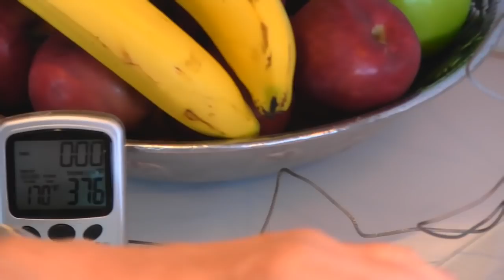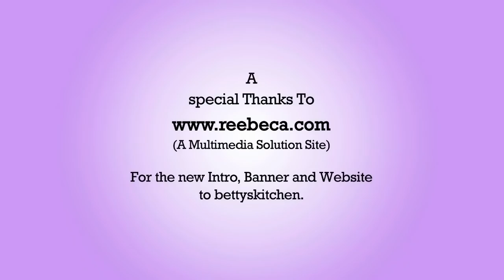Betty's Sweet and Puffy Elephant Ears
Betty demonstrates how to make Sweet and Puffy Elephant Ears.  This is a terrific snack to serve during a sports event, such as the upcoming Super Bowl!

Sweet and Puffy Elephant Ears

¾ cup milk
½ teaspoon salt
1 tablespoon sugar
1 ½ ounces shortening (Crisco)
1 (0.75-ounce) packet active dry yeast
2 cups all-purpose flour
peanut oil, for frying (You may use any vegetable oil.)
confectioner's sugar, for coating (This is the same as icing sugar or powdered sugar.)

In a small saucepan, combine milk, salt, sugar, and shortening.  Heat, over medium heat, until shortening melts and sugar is dissolved.  Remove from heat and let cool until lukewarm (110 degrees [F]).  Sprinkle in yeast.  Stir and let sit until foamy, about 10 to 15 minutes.  Place yeast mixture in large bowl.  Stir in flour to make a dough.  Place dough on floured surface and knead until smooth.  Cover with plastic wrap and let rise 30 minutes.  Flatten dough into a thick circle.  Using a pastry cutter, divide dough into 8 equal pieces.  Roll each into a ball, which will be about 1 ½ inches across.  Roll each ball into a thin circle (or oval).  Fry each circle, individually, in 1-inch peanut oil that has been heated to 375 degrees [F] in a skillet.  When the bottom side becomes golden, use tongs to turn the dough circle, browning the other side.  Remove from oil and drain on paper toweling.  While warm, sprinkle elephant ear with confectioner's sugar on both sides and transfer to a serving platter.  Repeat the frying and coating process for the remaining dough circles.  Yield:  8 elephant ears.  These are best served warm, right after coating, but they may also be served at room temperature.  These would be a dramatic addition to your Super Bowl party!  --Enjoy!  Love, Betty  ✿¸.◦. *•.¸.•*¨✿